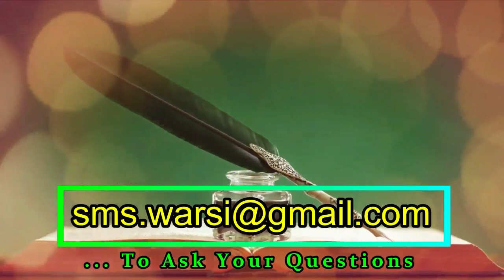Dukandar Rishtedar Ko Saman Sasta De Dusro Ko Mehnga | رشتےدار کو اوروں سے کم پیسوں میں سامان بیچنا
(NEWS & Update) 📰 📅⏰
Aane Wali Videos & Live Timing Dekhen
Sikander Warsi Relatives Ko Sasta Saman Bechna
kisi Ko mehnga kisi Ko sasta Saman Bechna kaisa
Sms warsi Ulama Ko Sasta Saman dena bakiyo Ko mehnga dena kaisa
rishtedar se Kam paise Lekar Saman bechna Jaiz
Gharib Ko Sasta Saman dena
agar Koi dukandar apne rishredaro ko Saman sasta de aur bakiyo Ko mehnga
Ulama ko Kam Paiso me Saman dena
किसी को महंगा किसी को सस्ता सामान देना
दुकानदार अपने रिश्तेदार को सामान सस्ता देे और बाकियों को महंगा दे तो ?
اسلام میں کسی خاص کو کم پیسوں میں سامان بیچنا جائز ہے
اپنے رشتےداروں کو سستا اور دوسروں کو مہنگا سامان دینا کیسا ؟